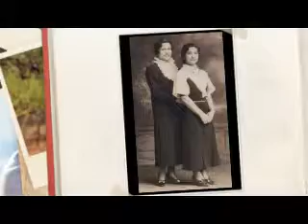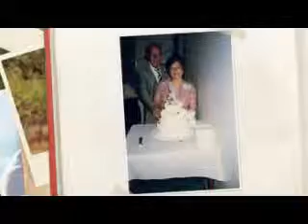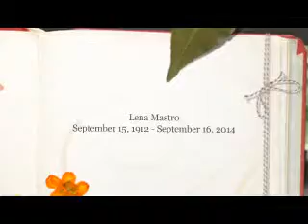Lena Mastro's Video Tribute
Celebration of Life Video Tribute
This service is provided by Bartolomeo and Perotto Funeral Home, Inc., Rochester, NY
To read ---'s complete obituary and to read and share condolences,